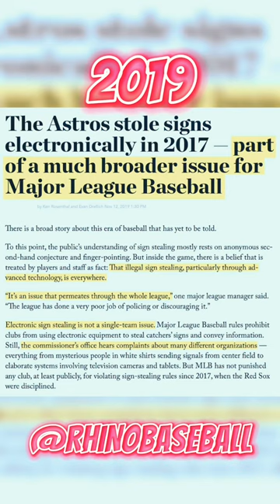The Astros Revenge 😈